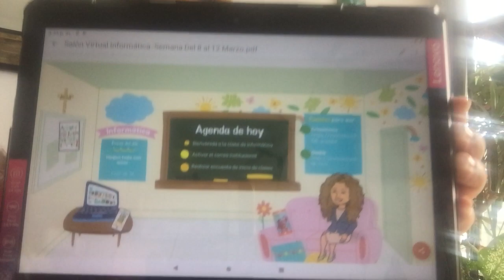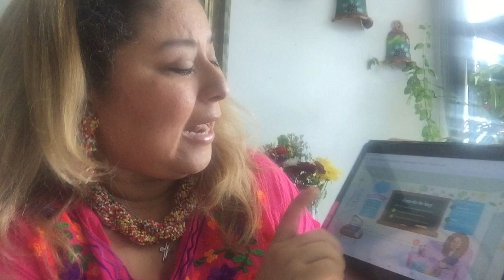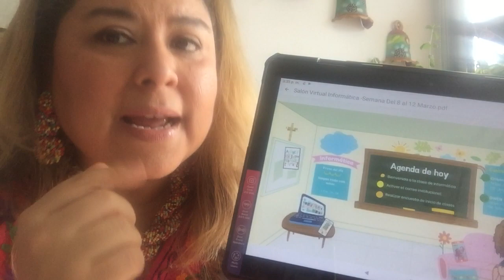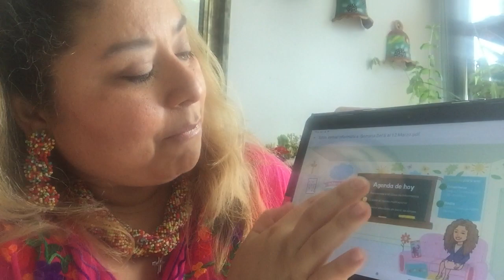Aula virtual de Informática - Virtual Classroom - Ana Rodríguez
Aula virtual - 2021. Clases a distancia.
Semana del 8 al 12 de Marzo
Escuela primaria
Explicación del uso del salón virtual
Materia: Informática.
Docente: Ana Cecilia Rodríguez
País: Panamá.